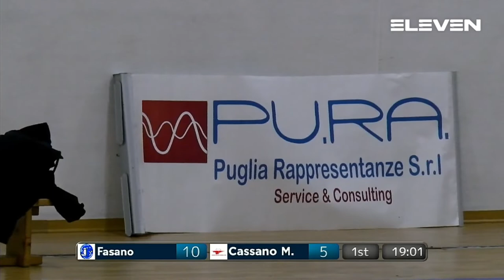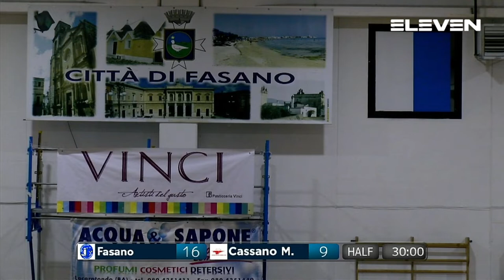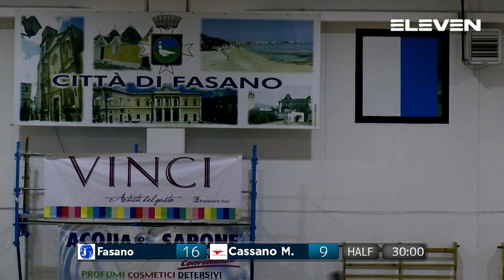Serie A Beretta M [11^]: Fasano - Cassano Magnago 28 - 21